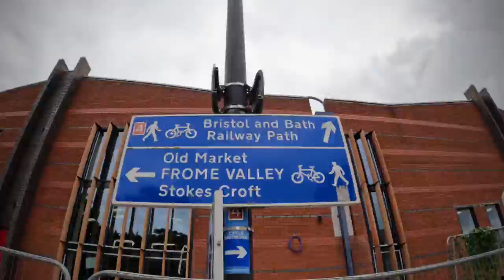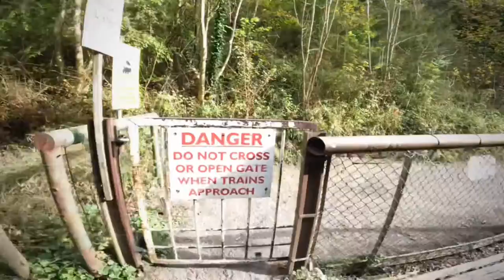Running from Bristol to Bath for a glass of beer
The sun shone big on Saturday and so I laced up my leafy shoes and headed along the railway path to the city of Bath, UK - popular with the Romans & more recently, a decent spot for craft beer fans. It was a super fun route under and over bridges, past ghostly disused stations and with lots of bonus railway stuff on show. Top marks to Electric Bear Brewing for being open and serving a mighty refreshing glass of IPA. Enjoy the footage!